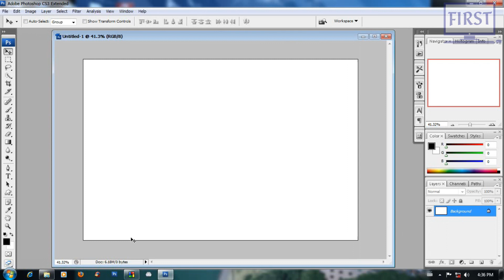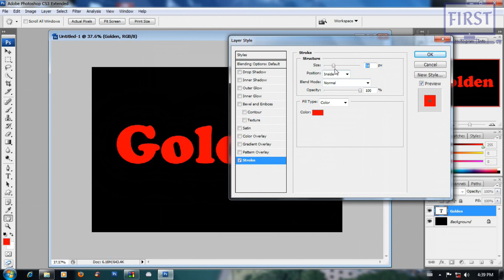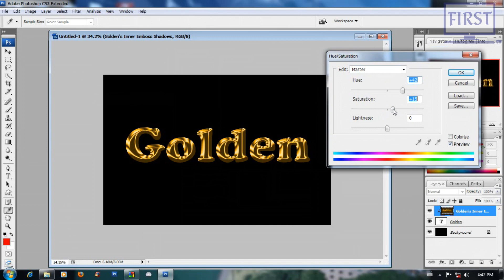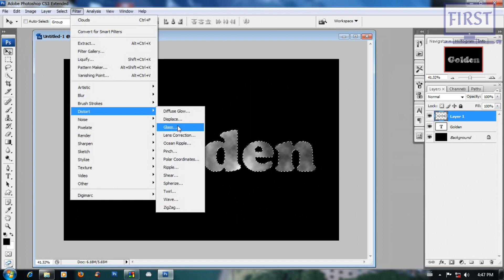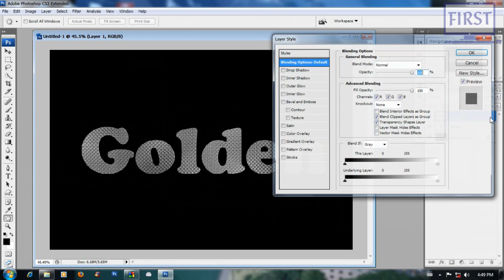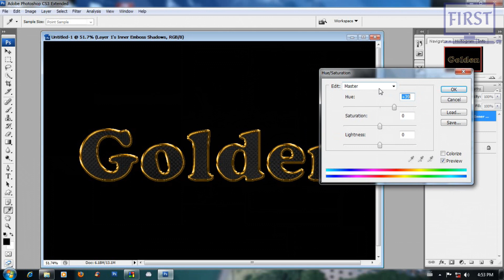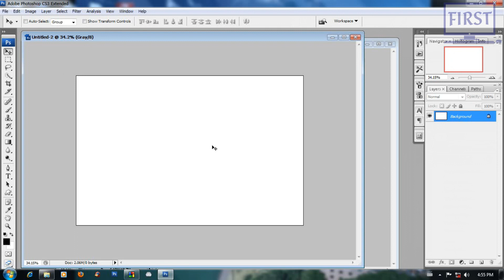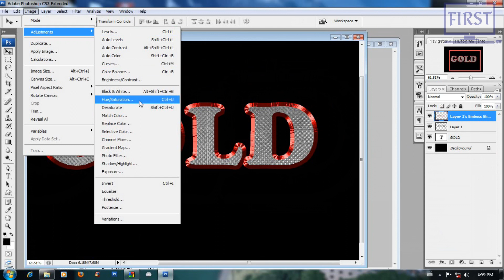19. Photoshop သင်ခန်းစာ၊ { Diamond Font With Golden Stroke }, Lectured By Tun Tun Aung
ကျွန်တော် 2012/2013 အချိန်တုန်းက Photoshop CS3 နဲ့ သင်ထားတဲ့ Video Capture လေးတွေဖြစ်ပါတယ်။ Photoshop ကို အခုမှ စ ပြီး Self-Study လုပ်မယ့်သူများအတွက် အထောက်အကူဖြစ်စေရန် ရည်ရွယ်ပါတယ်ခင်ဗျာ။

Photoshop ရဲ့  Latest Update Features တွေနဲ့သင်ကြားပေးနေတဲ့သင်တန်းတက်ချင်ရင်တော့ Facebook Page ကိုဆက်သွယ်ပြီး Online Class ကနေ သင်တန်းကြေးသက်သာစွာနဲ့ တက်ရောက်နိုင်ပါတယ်ခင်ဗျာ။

အောက်ပါ Facebook Group ကို Join ပြီးတော့လဲ Tutorial တွေကို လေ့လာနိုင်ပါတယ်။

👍 Video ကိုလဲ Like လုပ်ပေးသွားပါဦးနော်။ 😁

🙏 ကျေးဇူးတင်ပါတယ်ခင်ဗျာ။ 🙏

အမှတ် (၂၀၅)၊ ပထမထပ်၊ လမ်း ၄၀ (အလယ်ဘလောက်)၊ မဟာဗန္ဓုလလမ်း နှင့် အနော်ရထာလမ်းကြား၊ ကျောက်တံတားမြို့နယ်၊ ရန်ကုန်မြို့။